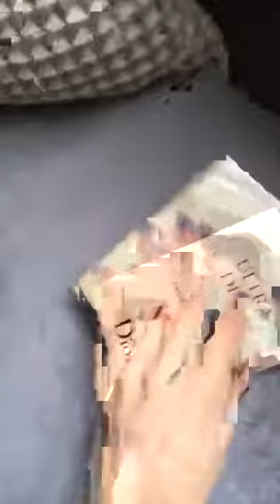Sunmi - InstaLive 180604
Cr: @miyayeah